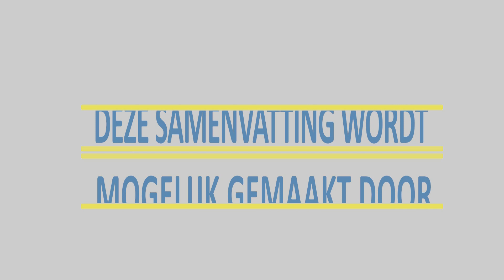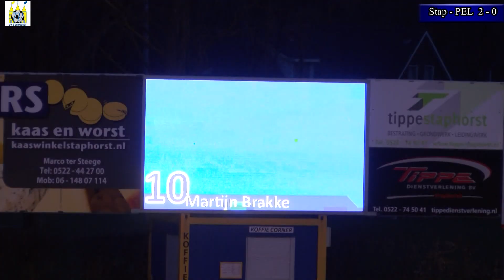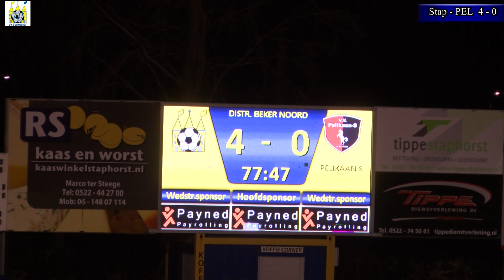VV Staphorst - Pelikaan 3-4-2018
Samenvatting VV Staphorst - Pelikaan 3-4-2018